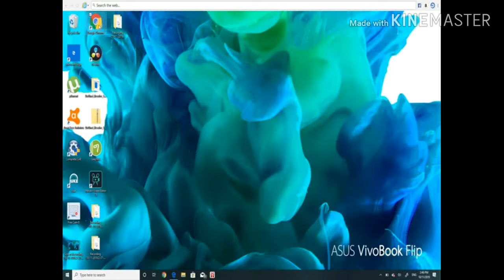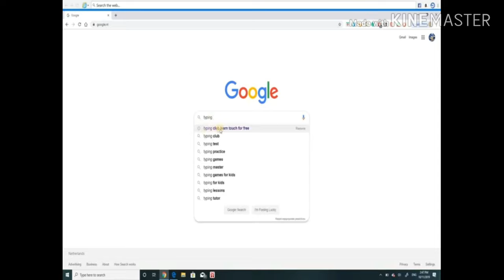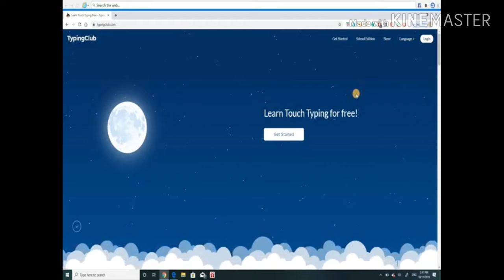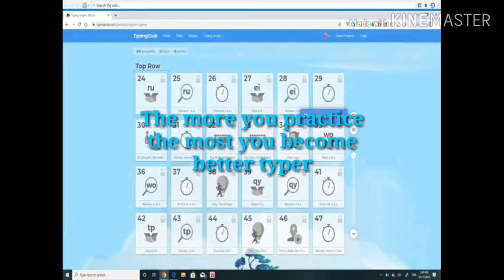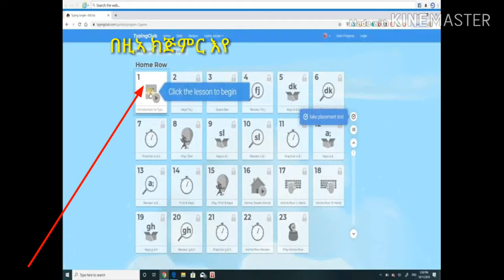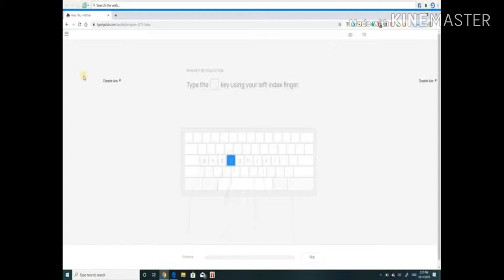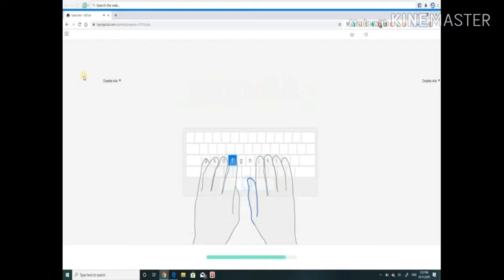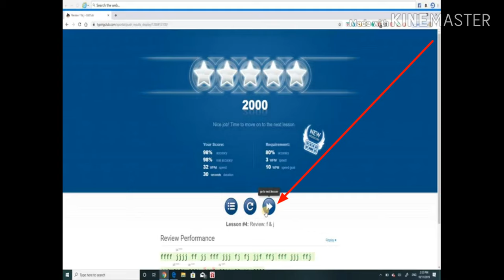How to learn typing for free by yourself